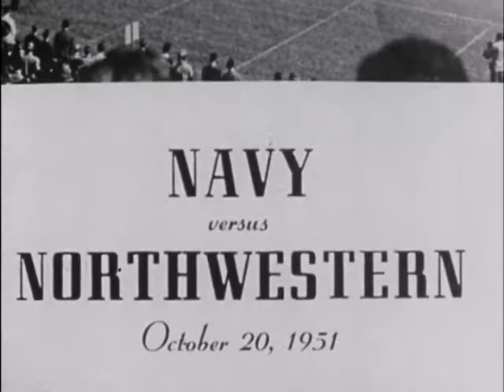Northwestern Football vs. Navy, 1951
Northwestern vs. Navy,October 27, 1951, Evanston, Illinois.  Final score, NU: 16, Navy: 7. Northwestern beat Navy to claim the #18 spot, finishing the season with a 5-4 record. For more info and other games, visit the Northwestern University Archives